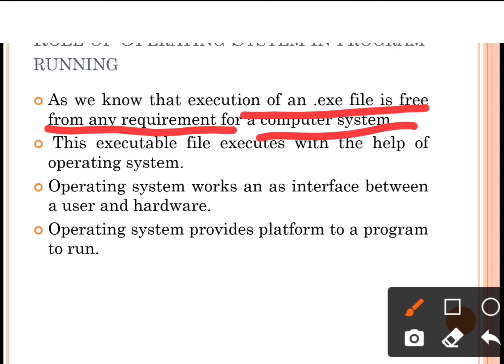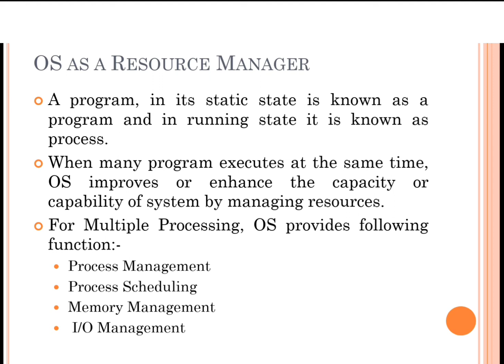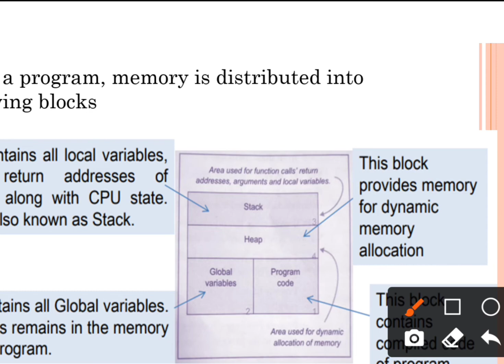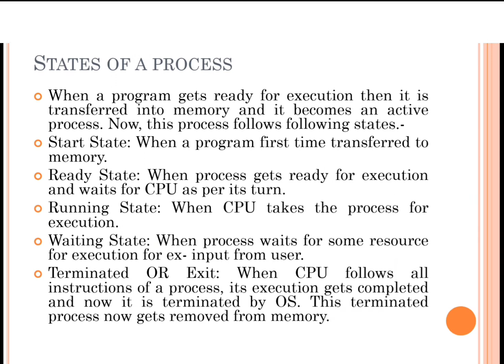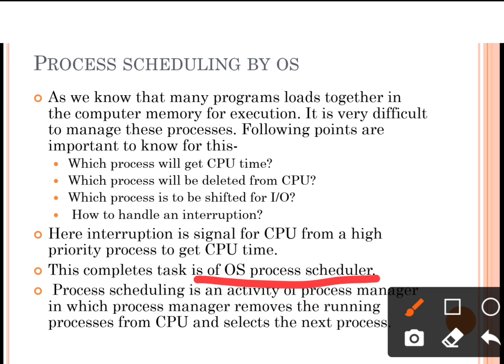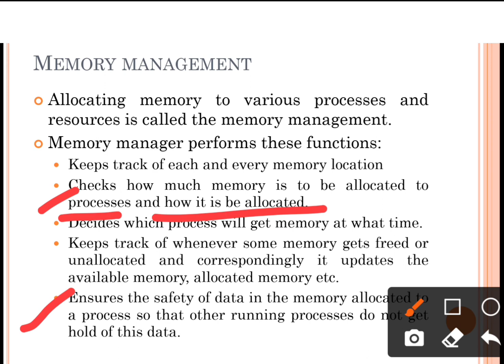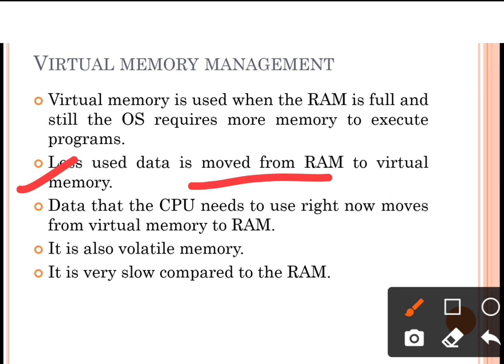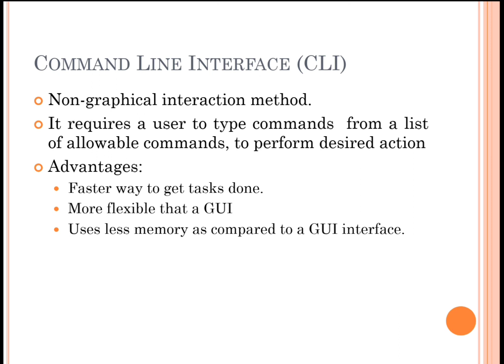Chapter 4 Insight into Program Execution (part 2)